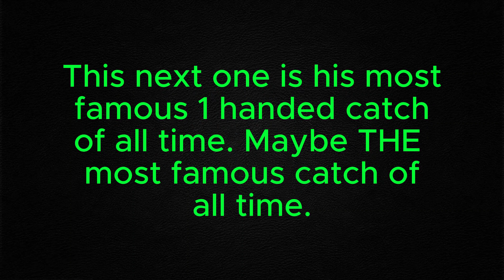Odell Beckham Jr. Nasty One Handed Catches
3 of Odell Beckham Jr. one handed catches. His one hand catches and regular catches are insane and require lots of skill. He has some of the best hands out of all of the wide receivers I know. Lets hope we get to see a few more this 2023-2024 season when he is with the Baltimore Ravens.